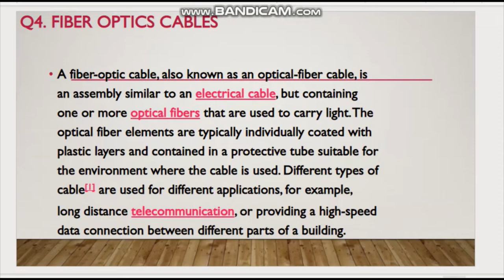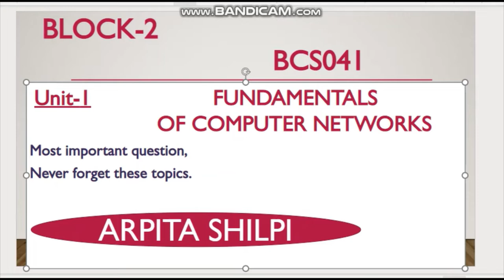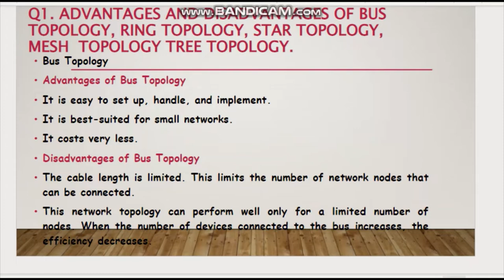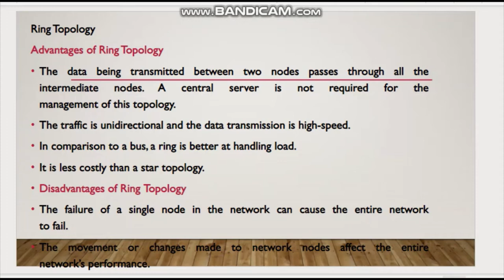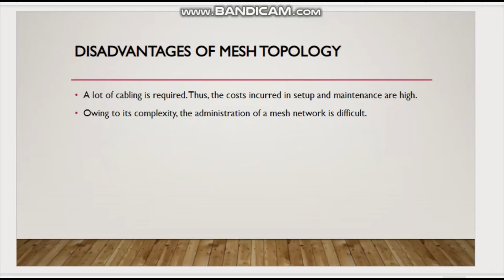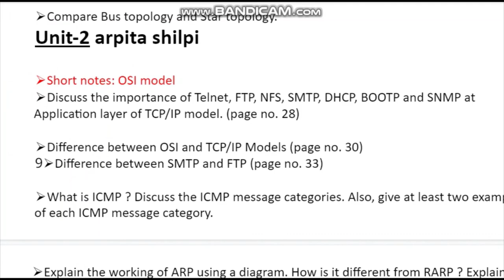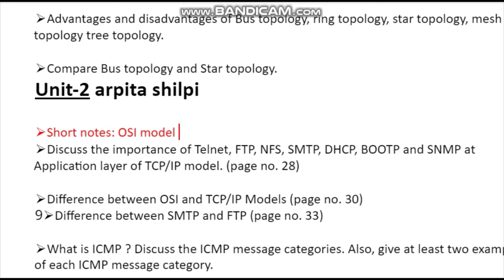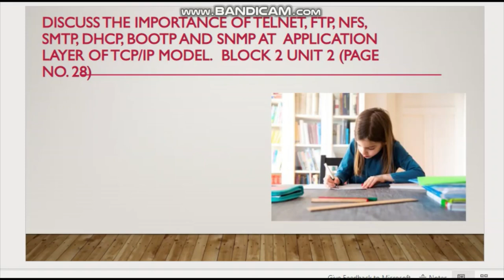important question with solutions part-3 |block-2 || unit1,2 || arpitashilpi examview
hey guys , I hope you doing good , here the solution of important question for examview
 important imformation  ,dont forget you draw the diagrams in your exams.if need diagram so,
important topic which is coverd in previous video or in this video.
Difference between UTP and STP
⮚Fiber Optics Cables
⮚Differentiate between single mode and multi mode optical fiber.(page no. 66)
Block-2
Unit-1 arpita shilpi
Most important question
Never forget this topic

⮚Advantages and disadvantages of Bus topology, ring topology, star topology, mesh  topology tree topology.
⮚Compare Bus topology and Star topology.
Unit-2 arpita shilpi
⮚Short notes: OSI model
⮚Discuss the importance of Telnet, FTP, NFS, SMTP, DHCP, BOOTP and SNMP at  Application layer of TCP/IP model. (page no. 28)
⮚Difference between OSI and TCP/IP Models (page no. 30)
9⮚Difference between SMTP and FTP (page no. 33)
⮚What is ICMP ? Discuss the ICMP message categories. Also, give at least two examples  of each ICMP message category.
⮚Explain the working of ARP using a diagram. How is it different from RARP ? Explain.
CRC (Cyclic redundancy check) 10 marks (very importent) Example questions:
⮚Write CRC algorithm. Use it to demonstrate the method of error checking. ⮚Calculate CRC, if the message is 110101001 and the generator is 1011.

Frequency Division Multiplexing
⮚Message-Switching
Unit-4 arpita shilpi
⮚What is the role of parallel and serial transmission devices in computer networking ?  Explain.
⮚Differentiate between Guided and Unguided Media

I forgot to mention that, Exam me jis bhi questions pe moka mile figure(picture) jarur banana, kiu ki ye theory paper hai isliye figures draw karke aap apne marks ko aur improve kar pao ge.
For example, agar bus topology ka advantages disadvantages likh rahe ho to bus topology ka figure jarur draw karna. OSI model ke bare me likh rahe ho to OSI model ka figure jarur draw karna... etc etc.
Bcs 041 100/100 Marks Strategy | Most Important Questions | Bcs 041 | Bca Studies | bcs 041 important questions | bcs 041 tutorial | bcs 041 | bcs 041 solved assignment 2020-21 | bcs 41 question solution
Most Important Questions for BCS-041 | IGNOU TEE | Fundamentals of Computer Networks
bcs-041 Fundamental of Computer Network ke video me apka welcome hai is video me  sare topics cover kiye hain jo ki bhot important hain or guess paper bnaya hai jisme 20 questions include hai, so aap in sare questions ki practice kijiye, and ye 20 questions enough hai exam clear krne k liye or na sirf clear krne k liye but also u can score very good marks .Agar apko koi doubt ho then anybody can ask in comment section or agar apko ye video achi lgi to plz like or share krna na bhule.
# WHAT_IS_A_PROBLEM_WITH PSK ? EXPLAIN WHAT ARE #4-QPSK AND #8-QPSK​
COMPARE AND CONTRAST BETWEEN AMPLITUDE AND PHASE MODULATION TECHNIQUES. DISCUSS THE LIMITATIONS OF EACH.
DEFINE ANGLE_MODULATION. WHAT ARE ITS TYPES ? DISCUSS THE LIMITATIONS OF ANGLE MODULATION. ​
DIFFERNTIATE BETWEEN ANALOG AND DIGITAL_MODULATION. COMPARE AND CONTRAST BETWEEN ASK, PSK AND FSK (DIGITAL MODULATION TECHNIQUES). ​
FREQUENCY MODULATION (FM)
Differentiate between parallel and serial communication using an example for each.​
CONCEPT OF COMMUNICATION AND NETWORKING